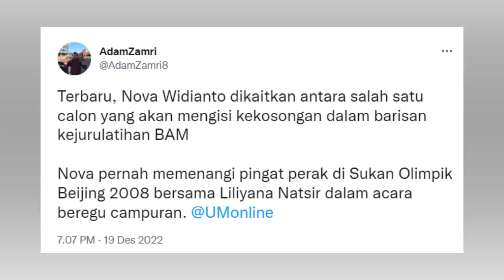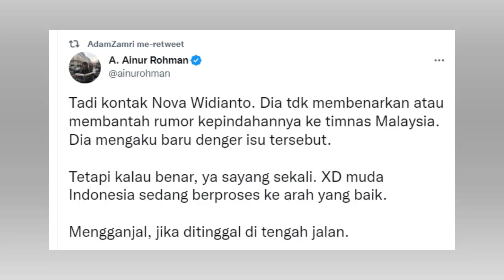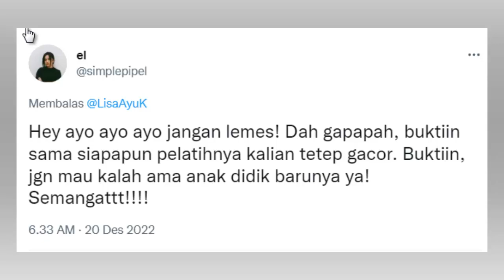KEPERGIAN COACH NOVA KE PELATNAS MALAYSIA BIKIN LISA AYU SEDIH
Mendengar pelatih Nova Widianto akan meninggalkan Pelatnas PBSI dan hijrah ke Malaysia, beberapa atlet ganda campuran menuliskan ungkapan hatinya di sosmed.

"Belajar untuk mengikhlaskan tapi itu sulit," ungkap Lisa melalui laman Twitter, tak lupa ia juga menambahkan emoticon menangis.